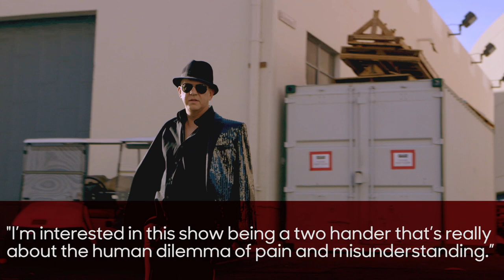FX Orders Ryan Murphy's 'Charles and Diana' for 'Feud' Season 2 | THR News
FX is seeking another Feud. The cable net has preemptively renewed the latest Ryan Murphy anthology series ahead of the show’s March 5 premiere. While season one, Feud: Bette and Joan, is set in Hollywood, the second installment will turn its attention across the pond with a focus on Prince Charles and Princess Diana. The season, simply titled Feud: Charles and Diana, will air in 2018.